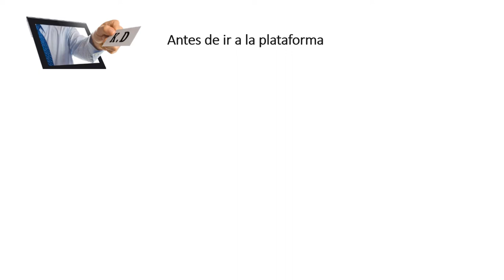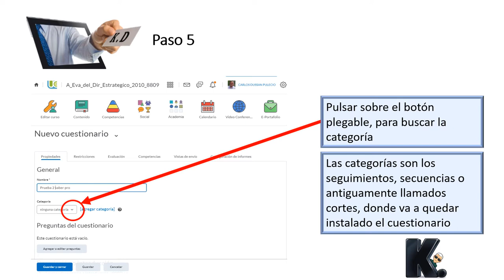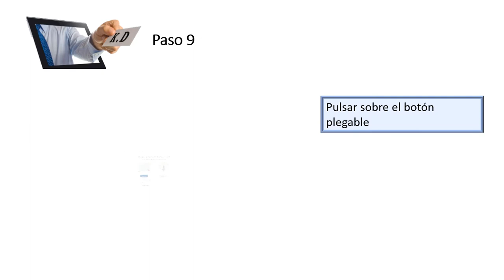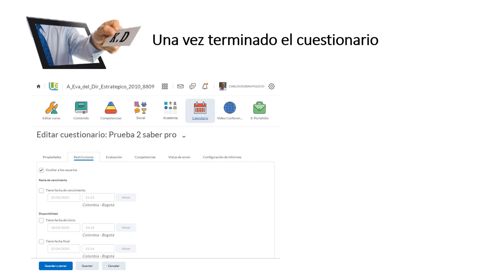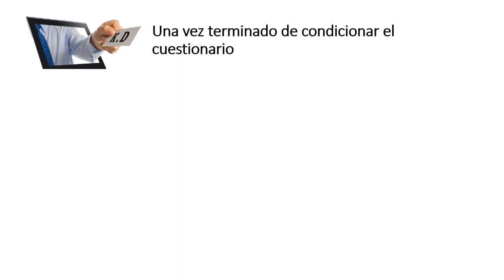Cómo crear un cuestionario en Bright space